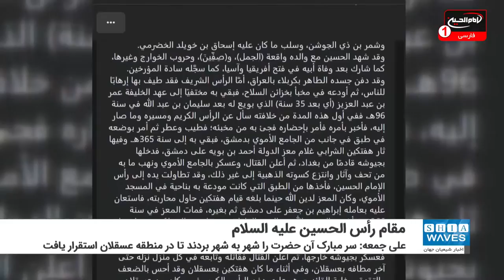اظهارات مفتی سابق مصر در خصوص مقام رأس الحسین علیه السلام در قاهره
"علی جمعه" مفتی سابق مصر و عضو هیئت کبار علمای الازهر طی اظهاراتی به وجود سر مبارک امام حسین علیه السلام در مصر اشاره کرد.
وی در اظهاراتی مدعی شد: مورخان و سیره نویسان، اتفاق نظر دارند که پیکر مطهر امام حسین علیه السلام در محل شهادتش در کربلا دفن شده امّا سر مبارک آن حضرت را شهر به شهر بردند تا اینکه در منطقه "عسقلان" در بندر فلسطین و نزدیک بندر های مصر و بیت المقدس استقرار یافت.
وی در صفحه فیسبوک خود به استناد از "المقریزی"، نوشت: سر مبارک امام حسین علیه السلام هشتم جمادی الثانی سال ۵۴۸ هجری قمری از عسقلان به قاهره منتقل شد و یک سال در کاخ زمرد دفن شد تا اینکه در سال ۵۴۹ هجری قمری، مرقدی برای دفن آن ساخته شد.
او که همچنان عضو الازهر است، با استناد به منابع اهل سنت گفت: اجماع بر این است که سر مطهر از عسقلان به قاهره رسیده و آن را به سرداب کاخ زمرد آورده و پس از آن در مرقد کنونی در قاهره دفن کردند.
صوفیان مصر نیز با تکیه به این اجماع ورود راس مطهر امام حسین علیه السلام به این کشور را جشن می گیرند!
این درحالی است که بر اساس منابع تاریخی شیعیان، سر مبارک سید الشهدا علیه السلام در کنار پیکر مبارک آن حضرت در شهر مقدس کربلا دفن شده است.